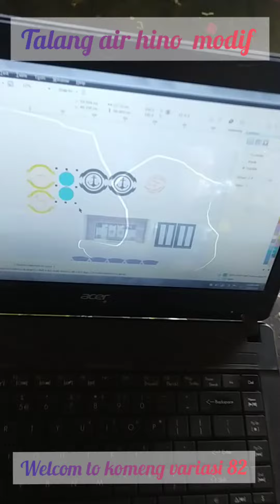Projek talang air hino 500 ..modif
Hari ini pemasangan talang air modif plus cutting stiker ...welcomback to komeng variasi 82...simple green lagi kali ini mobil juragan oom nya